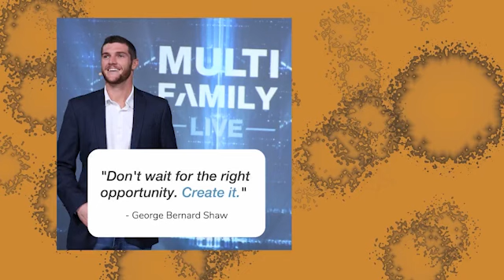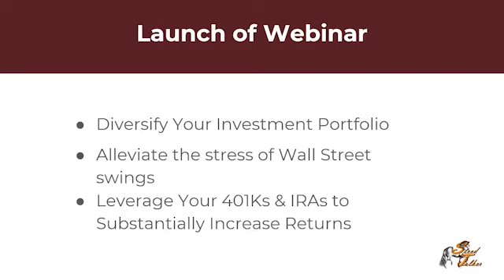Navigating the Realms of Real Estate and Emotional Prosperity with Nadine Wilches REIA - 446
Welcome to today’s episode, where we dive deep into the realms of real estate investing and the nuanced landscape of emotional prosperity. Our journey through this discussion illuminates the path for investors and individuals alike, seeking not just financial gains but a holistic sense of fulfillment. Here’s what we covered:

Multifamily Live Event Overview: We kick off with an introduction to the Multifamily Live event, a beacon for those venturing into the world of passive real estate investing. This online event is designed to arm investors with knowledge spanning from the acquisition of cash flow-ready apartment buildings to the intricate aspects of asset management.

The Intersection of Investment and Well-being: The discussion evolves, exploring the critical connection between comprehensive understanding in commercial real estate and the overarching concept of well-being. It’s not just about financial returns; it’s about cultivating a life enriched with meaning and purpose.

Nadine Wilches’ Insightful Contributions: Our special guest, Nadine Wilches, a licensed clinical social worker, introduces her groundbreaking 5 elements systemic well-being framework. Nadine eloquently unfolds the concept of emotional currency, drawing a compelling parallel to financial investments. She discusses how investments in behaviors, relationships, and situations can significantly impact our emotional bank accounts.

The Essence of Emotional Investment: We delve into the pivotal role of emotional investment in relationships, underscoring the necessity of positive interactions for maintaining emotional health. The conversation touches upon the challenges of navigating toxic relationships and strategies for achieving a harmonious balance.

Seligman’s 5 Areas of Well-being: Highlighting Seligman’s framework, especially focusing on the dimensions of relationships and meaning, the discussion reinforces the foundation of emotional fulfillment. These principles guide listeners towards understanding the importance of investing in meaningful connections.

Delayed Gratification and Its Parallels: Drawing an interesting comparison between emotional investments in relationships and the principle of delayed gratification in real estate, we explore the commonalities in overcoming fear, uncertainty, and the significance of long-term commitment.

Personal Anecdotes and Family Dynamics: Through personal stories, the conversation sheds light on the critical aspect of addressing relationship challenges, emphasizing the value of fostering deep and meaningful connections within the family unit.

Incremental Progress and Meaningful Impact: We reflect on the importance of making small yet significant strides in creating impactful changes, both in the financial realm by revitalizing properties and in the emotional sphere by investing in assets that foster community well-being.

Building Assets for Others: Nadine wraps up the discussion by emphasizing the dual benefits of building assets, not just for personal gain but for the betterment of others, thereby achieving both emotional and financial prosperity.

Closing Thoughts: As we conclude, we’re reminded of the upcoming webinar on real estate investing and the support for equine-related activities by Steve Tucker Capital, reinforcing the message of building a legacy that transcends financial wealth.

Today’s episode is a testament to the power of blending the principles of real estate investing with the pursuit of emotional well-being, offering listeners a holistic approach to achieving success and fulfillment in life.

Thank you for tuning in, and don’t forget to join us at the Multifamily Live event for an enriching experience that promises to elevate your investing journey and personal growth.